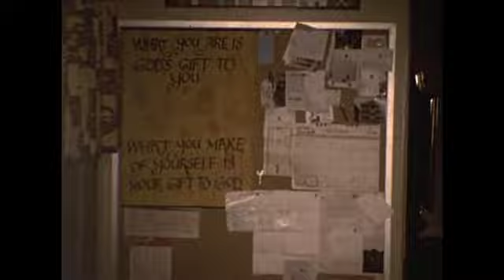House We Used To Live In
We leave our mark on places, just as they leave their marks on us. This place made me.